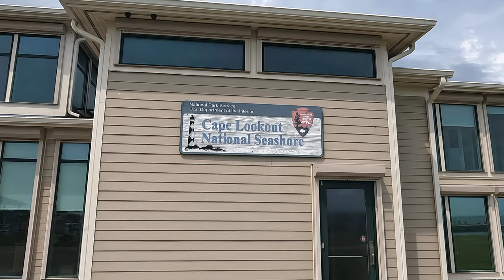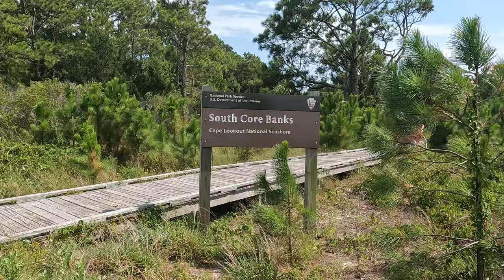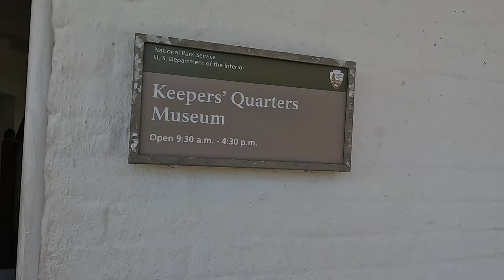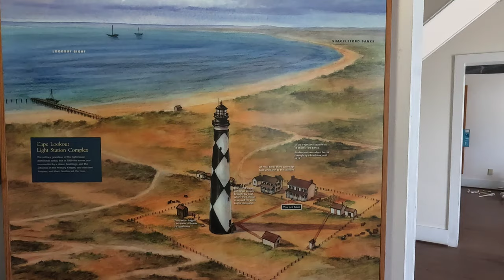Cape lookout, Harkers Island, North Carolina.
The Cape Lookout Lighthouse is a 163-foot-high lighthouse located on the southern Outer Banks of North Carolina. It flashes every 15 seconds and is visible at least 12 miles out to sea and up to 19 miles. It is one of the very few lighthouses that operate during the day. It became fully automated in 1950.

Instructions

Drive to Harkers Island (free parking). Take a ferry to Cape lookout Light House. price for ferry is $22. The ferry runs every 45 mins, it stops at 2 islands stop #2 is Light House.

when you arrive, it's a 10 min walk to the light house.

explore the island, sit back, relax and enjoy the nature.